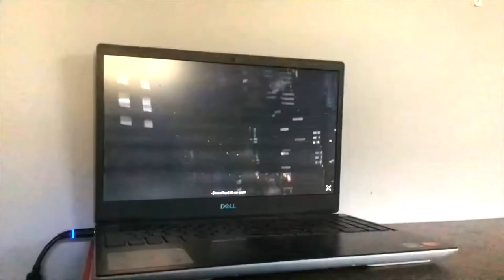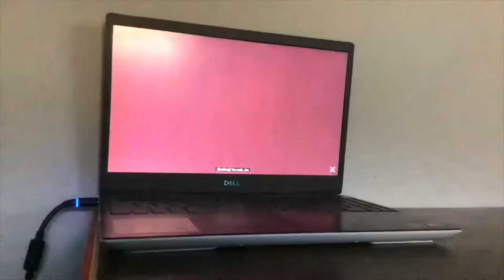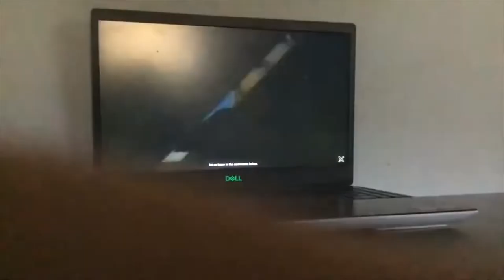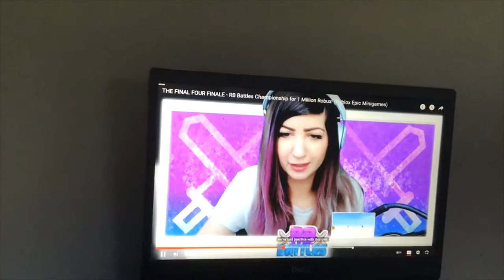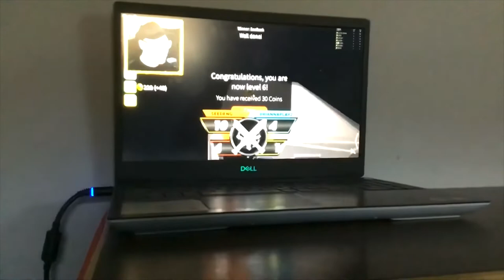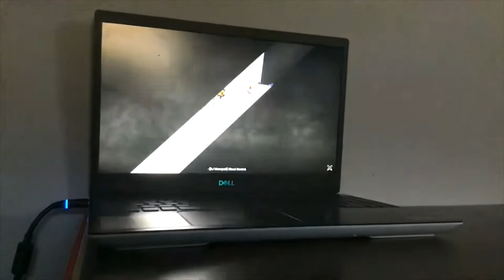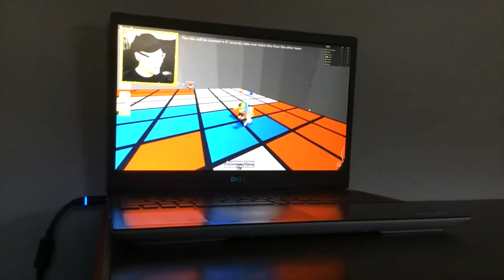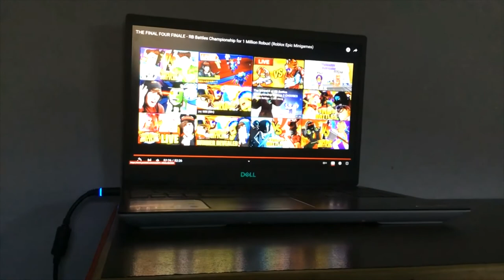BRIANNAPLAYZ VS SEEDENG VS KREEKCRAFT VS TOFUU Episode 7 SEASON 2